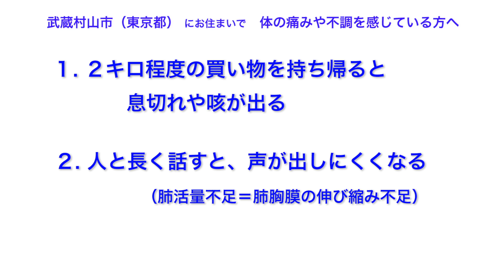武蔵村山市（東京都）｜整体治療｜不調の原因を知ろう｜歯ぎしり・のどの締め付け・呼吸不足